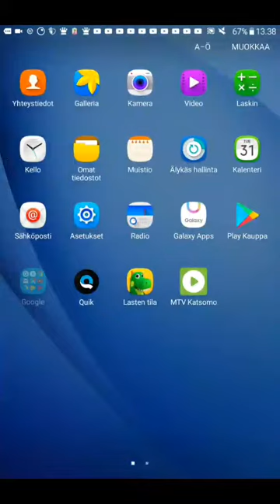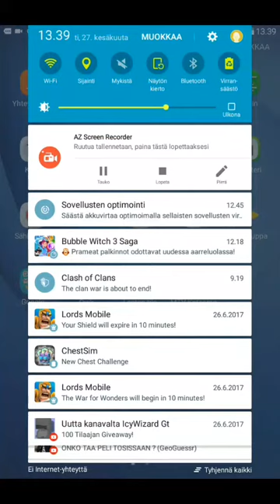Glash rojal osa 20 three musketeers golem dekki ft pelihemmo